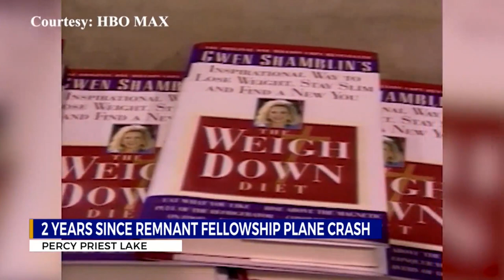Two years since Remnant Fellowship plane crash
Two years have passed since a plane crash into Percy Priest Lake took the lives of seven Remnant Fellowship Church members.